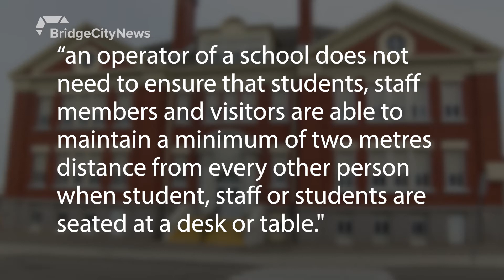ATA president reacts to classroom social distance rules - August 31, 2020 - Naveen Day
Aired on: Monday, August 31, 2020